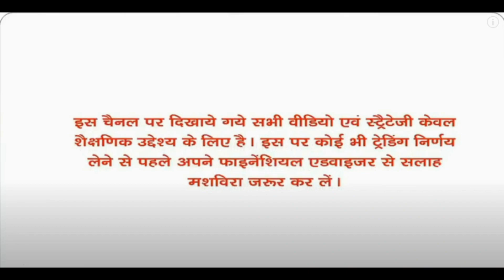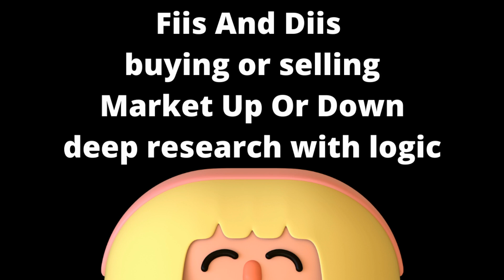Jubilant Ingrevia Ltd and ITC Ltd